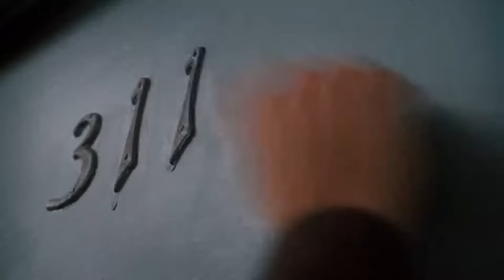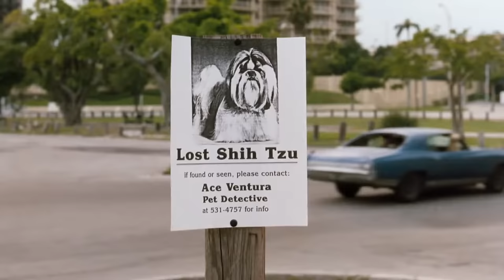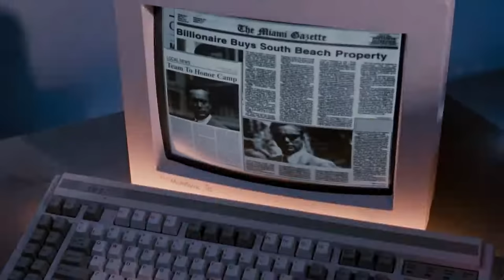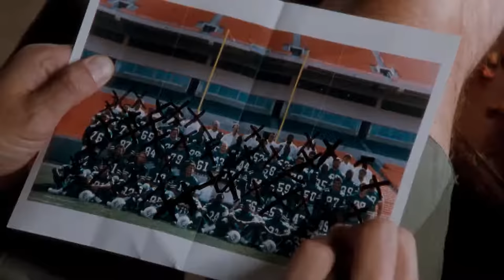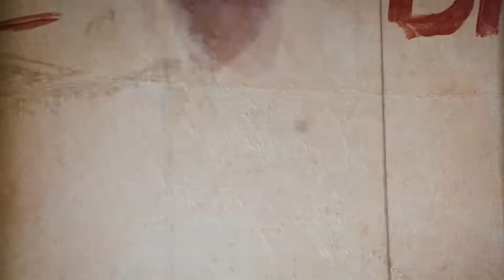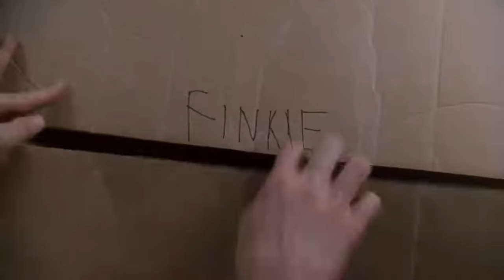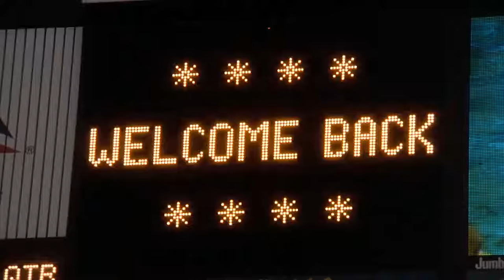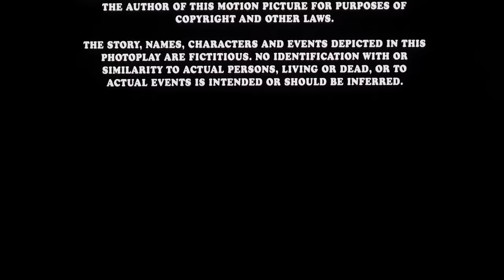Sky's ACE VENTURA: PET DETECTIVE FULL MOVIE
will delete it soon , it's just for movie watch party !
watch it while it lasts!